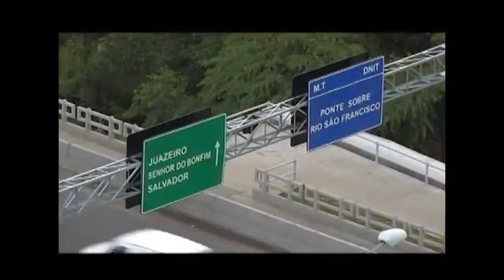O mais pernambucano de todos os baianos